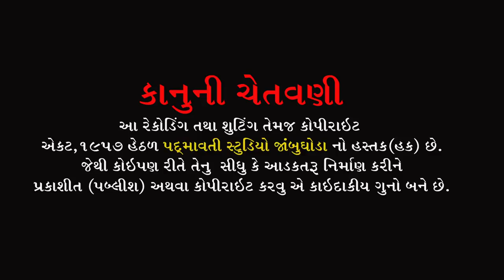મોગલ છેડતા કાળો નાગ | પરેશ પુરબિયા | Mogal Chedta Kado Nag | Paresh Purabiya | Pavagadh Halol | 2022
ભજન આરાધક :- Paresh Purabiya
બેન્જો:- Dinesh Thakor
તબલા:- Sunil Barot , Prakash Padra
મંજીરા:- Sanjay Manjira , Dhaval Dhumadi